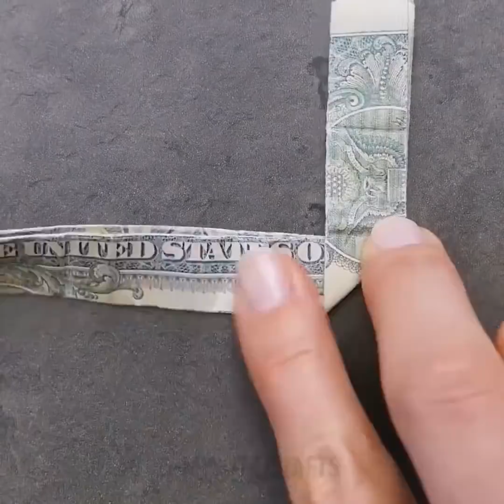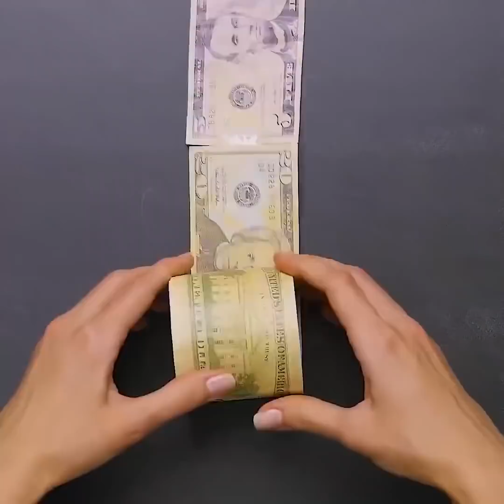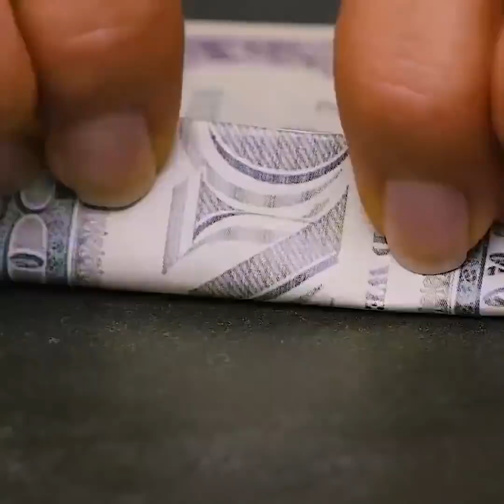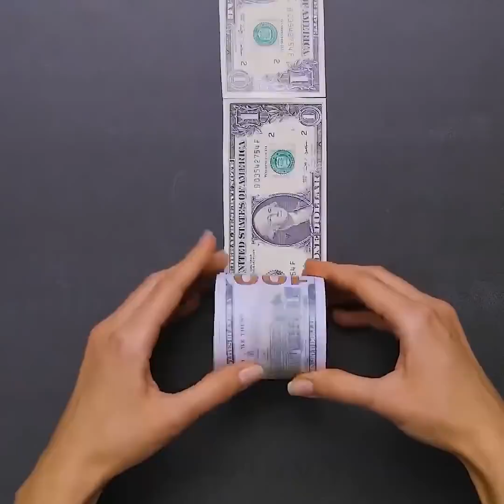28 PRESENTES FÁCEIS E BARATOS QUE VÃO IMPRESSIONAR A SUA MENTE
PRESENTES CASEIROS FÁCEIS E BARATOS

Como embrulhar presentes lindamente? Nos fazemos essa pergunta de vez em quando. E muitas vezes acontece que perguntamos tarde demais. Então, começamos a embrulhar os presentes desajeitadamente e com pressa. Assim, se você quer estar preparado e tratar seus entes queridos com belos presentes, é melhor começar a praticar com antecedência. Então, quando a hora chegar de repente, você poderá envolvê-los com os olhos fechados! ; )

Você vai amar essas idéias de decoração para seus presentes! Com estes truques você pode transformar qualquer presente em uma obra de arte, verdadeira obra de arte!
Ideias criativas de embrulhos para presentes, envelope em forma de coração, formas diferentes de embrulhar presentes, fazer laços de fitas, embrulhos surpresa com balões e muitos outros grandes truques estão à sua espera!

Aqui estão alguns presentes caseiros que todos vão adorar! Formas incrivelmente criativas para dobrar dinheiro e ganhar dinheiro como um presente elegante e pensativo! Além disso, há uma abundância de ótimas maneiras de enviar caixas de presente masculinas e envelopes presentes ;) Você deveria dar uma chance a eles!

Desta vez quero te mostrar muitas grandes ideias, mas a minha favorita agora é o buquê de meias!
Um buquê de rosa com meias é um presente bonito e perfeito para uma mamãe grávida em seu chá de bebê ou para uma nova mãe enquanto ela ainda está no hospital. Quase poderia parecer um verdadeiro buquê de rosas, e vai durar muito mais tempo! (Até que a mãe precise das meias do bebê! :)

Um buquê de rosas para bebês feitos com meias é um maravilhoso presente para um chá de bebês, e todas as pessoas no chá estão certas em comentar sobre como esse presente é bonito!
Se você é anfitriã de um chá de bebê, faça um buquê com meias de bebê para usar como sua peça central. Será uma decoração atraente e também pode ser um presente.
Esses buquês de rosa são simples de se fazer, mas exigem um pouco de tempo. Cada rosa pode levar entre 5 e 10 minutos para ser feita (exceto a primeira que você faz - aquela sempre demora MUITO tempo!). Mas, quando você pega o jeito, essas rosas são bastante fáceis de fazer!

MINUTAGENS:
1:22 Linda impressão de bolhas
2:40 Pizza de dinheiro
4:51 Coração do Franklin
13:01 Flores de lavanda